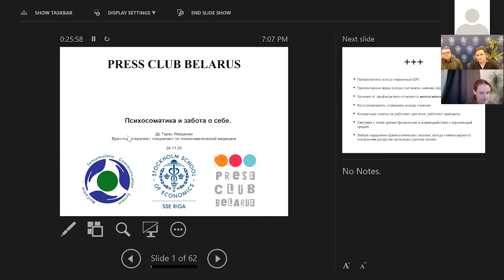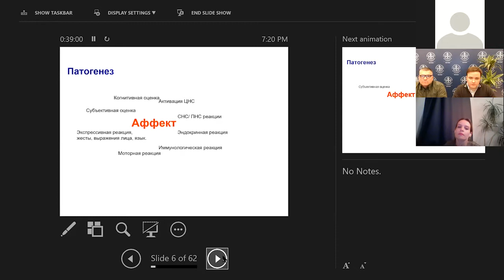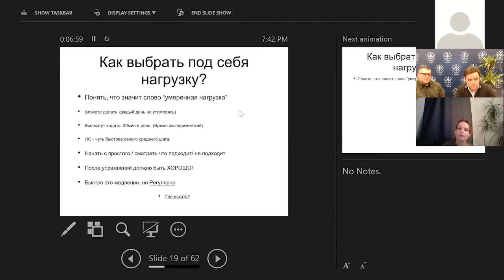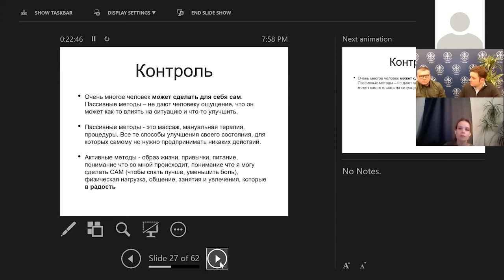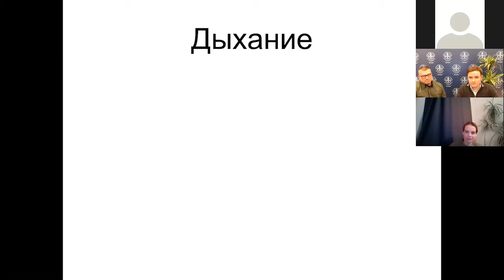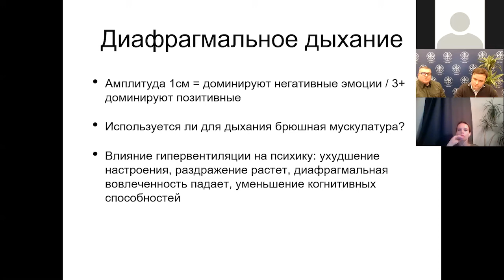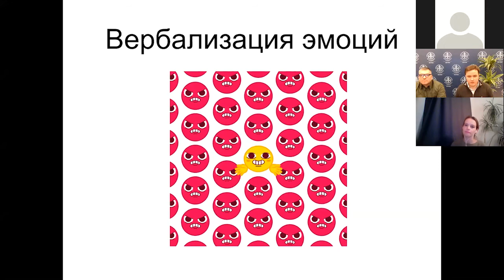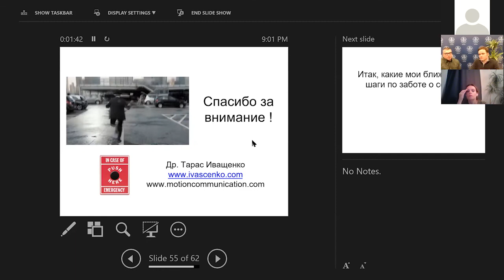Психосоматика и забота о себе. Вебинар с врачом-психотерапевтом Тарасом Иващенко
Как взаимосвязаны эмоциональное, телесное и социальное?

Головную боль, бессонницу и перепады настроения мы привыкли не замечать или лечить таблетками, если совсем прижало. Но часто наши недомогания – психосоматические. Они зависят от уровня стресса, окружающей обстановки, условий, в которых мы живём и работаем, и требуют совсем других мер.

Пресс-клуб и Stockholm School of Economics in Riga (SSE Riga) провели второй вебинар с врачом-психотерапевтом Тарасом Иващенко.
Первую часть, в которой мы говорили о психологической устойчивости в кризисное время, смотрите

Вы узнаете, как заметить психосоматическое заболевание, изменить свой ритм жизни и привычки, чтобы вернуть здоровье, и какие упражнения – мыслительные и физические – нужно делать, чтобы помочь себе.

Наш спикер Тарас Иващенко – врач-психотерапевт и специалист по психосоматической медицине. Претендент на научную степень. Супервизор в области психодинамической психотерапии. Преподаватель на кафедре внутренних болезней Рижского университет им. Страдиня. Официальный консультант сайта mobbingu.net. Руководитель проекта и разработчик Системы Сенсомоторной Коммуникации.

Второй спикер: Сергей Жуков, специалист по сенсомоторной коммуникации.

Встречу модерировала Алла Шарко.

00:04:32 Психосоматика. Как это работает?
00:13:25 Сначала реагирует тело. Как мы принимаем решения?
00:15:19 Можно ли восстановиться после психосоматических болезней?
00:17:41 Что такое ритм?
00:24:02 Прокрастинация – это не лень, а эмоциональный дисбаланс
00:29:07 Как начать обращать на себя внимание?
00:40:18 Движение. Выбираем нагрузку
00:49:30 Остановить хомяка в голове. Активные и пассивные способы самоконтроля
01:09:50 Дышу ли я?
01:26:04 Расслабляющие упражнения
01:29:54 Почему важно уметь рассказывать о своих чувствах?
01:35:40 Когда вы в последний раз пили воду?